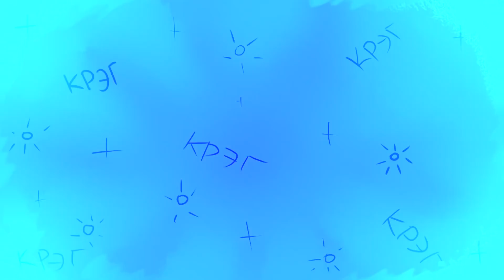Я БУДУ ЖИТЬ ВЕЧНО (АНИМАЦИЯ | ИСТОРИЯ ИЗ ЖИЗНИ)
Привет, в этом видео Ислам расскажет как он обрёл вечную жизнь, и какого ему было жить 213 лет... Интересно?